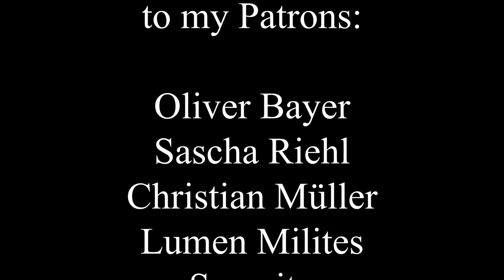Gale timelapse painting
If you like my art you can see more of it at:
sophie-hilgenstock.de